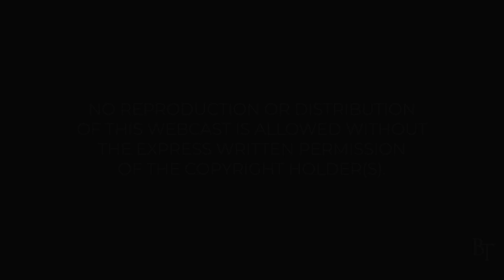Choose to Believe | Daily Devotions | Pastor Jim Cymbala | The Brooklyn Tabernacle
Pastor Cymbala reviews 1 John 5:9-10 and speaks about the choice each of us has to make about whether or not to believe what God has said.